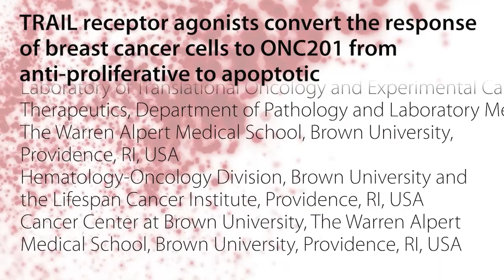Oncotarget: Breast cancer cells to ONC201 from anti-proliferative to apoptotic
Oncotarget published "TRAIL receptor agonists convert the response of breast cancer cells to ONC201 from anti-proliferative to apoptotic" which reported normal fibroblasts do not undergo apoptosis following rhTRAIL plus ONC201. In vivo, MDA-MB-361 tumor growth rate is significantly reduced following treatment with a combination of ONC201 and rhTRAIL as compared to control tumors.

Natural killer cells which use TRAIL to kill DR5-expressing cancer cells, exhibit greater cytotoxicity against ONC201-treated breast cancer cells compared to controls.

rhTRAIL also converts the response of cells from other tumor types to ONC201 from anti-proliferative to apoptotic.

A monoclonal DR5-agonistic antibody converts the response of non-TNBC cells to ONC201 from anti-proliferative to apoptotic.

These Oncotarget findings describe a novel therapeutic strategy that potently converts the response of a cancer cell to ONC201 from anti-proliferative to apoptotic.

Dr. Wafik S. El-Deiry Founding Editorial Board Member of Oncotarget said, "Breast cancer is the most commonly diagnosed cancer and is the number three cause of cancer-related death in United States women."

The potential of TRAIL to kill cancerous cells while leaving normal cells unharmed led to the development and clinical testing of TRAIL-based therapies such as recombinant human TRAIL and death receptor agonistic antibodies.

ONC201 potently induced cell death through the extrinsic pathway in cancer cells from a variety of tumor types.

The compound is unique in that it is a dual activator of the TRAIL pathway, able not only to upregulate pro-death ligand TRAIL, but also its receptor DR5. Early studies of the mechanism of action of ONC201 showed that the compound inhibited pro-survival kinases Akt and ERK, leading to the dephosphorylation and activation of transcription factor FOXO3a.

Previous work has shown that ONC201 is a potent dual inducer of the TRAIL pathway at the level of both the ligand and the receptor, and that breast cancers show decreased sensitivity to TRAIL .

The authors hypothesized that profiling the effects of the compound on the TRAIL pathway in breast cancer and identifying blocks in signal transduction would allow us to identify therapeutic strategies with the potential to induce apoptosis and that could potentially translate to tumor regressions in patients who do not respond to treatment with ONC201 alone.

The El-Deiry Research Team concluded in their Oncotarget Research Output that this team's previous data showed that in breast cancer, the anti-proliferative effects of ONC201 are more common than the apoptotic effects.

While the apoptotic effects of ONC201 led to in vivo efficacy of the compound, the anti-proliferative effects did not.

In the present study, they investigated mechanisms as well as strategies to convert the response of breast cancer cells to ONC201 from anti-proliferative to pro-apoptotic.

TRAIL receptor agonists such as rhTRAIL or a DR5-agonistic antibody convert the response of these cells to ONC201 from anti-proliferative to apoptotic.

These findings may have clinical relevance as ONC201 is currently being tested in patients with breast cancer, and the authors believe that this newly identified combinatorial strategy has the potential to induce tumor regressions in patients with limited response to ONC201 monotherapy.

Keywords - ONC201, TRAIL, breast cancer, death receptors, apoptosis

About Oncotarget

or connect with

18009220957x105